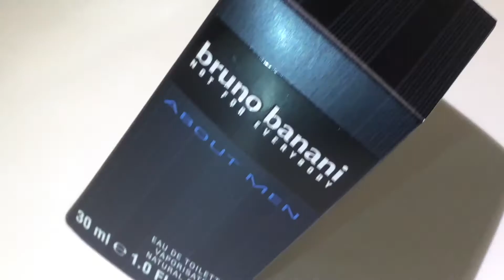Bruno Banani ABOUT MEN – UNBOXING!! Test & Erfahrung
Bruno Banani ABOUT MEN ist im Jahr 2004 auf den Markt gekommen. Seitdem hält es sich beständig in den Parfümerien. Parfümeur ist Bernard Ellena, der sich unter anderem auch für The Game von Davidoff verantwortlich zeichnet. Zusammen bilden Apfel und Grapefruit die Kopfnote.

bruno banani man eau de toilette natural spray 50 ml